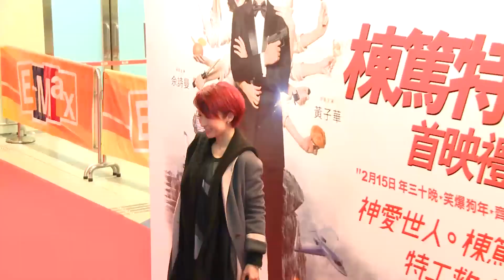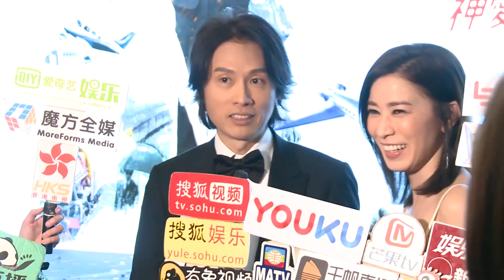《棟篤特工》電影首映禮